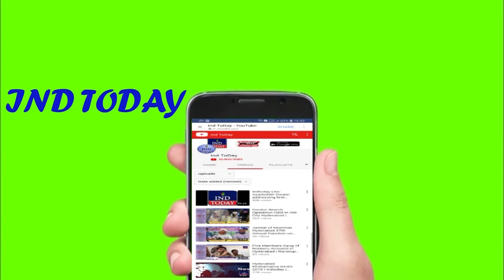Moazam Khan visits door to door in Kishanbagh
4tv khabernama today live, Hyderabad Videos, sharpindiansnewspape,  india news hindi, india news urdu, india news channel,  india news today, latest news aaj tak, Google News,